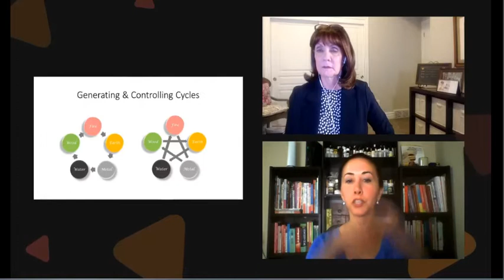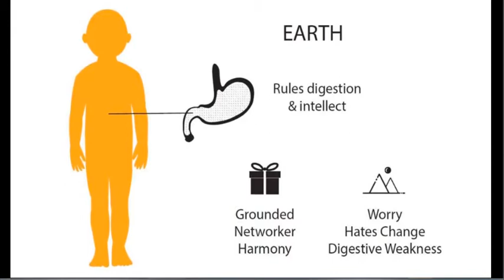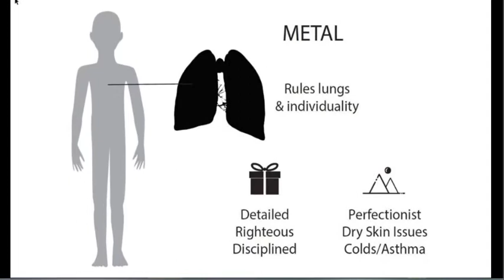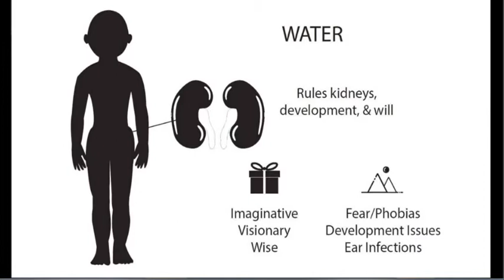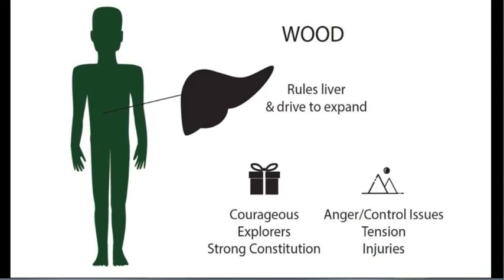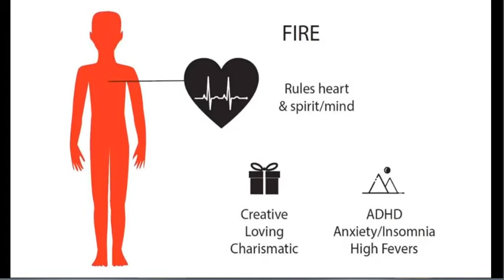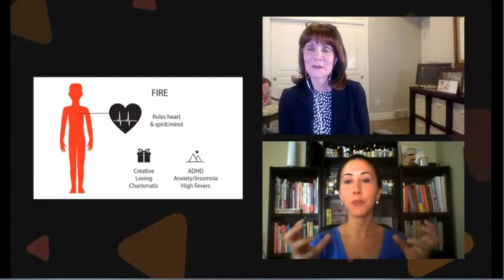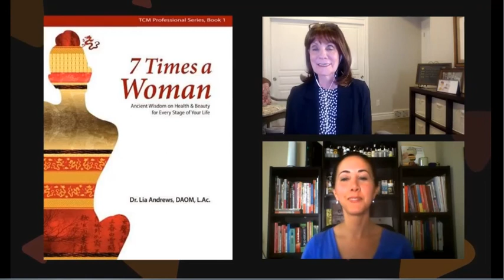Facebook Live with Dr. Lia Andrews: The 5 Elements of Chinese Medicine